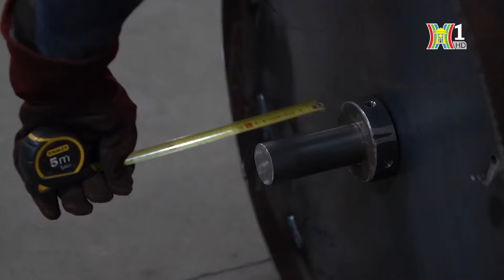Chiếc xe đạp dài nhất thế giới | Tàu và xe | Tin tức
Sau bốn năm miệt mài chế tạo, một nhóm 8 kỹ sư người Hà Lan đã hoàn thành thành công chiếc xe đạp dài nhất thế giới, dài 55,16 mét, tương đương với bốn chiếc xe buýt hai tầng xếp sát nhau